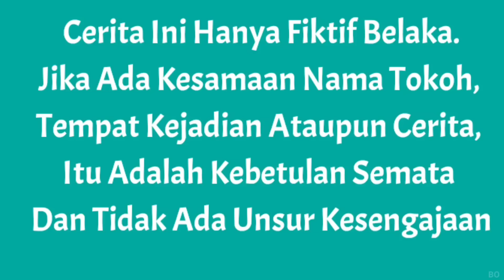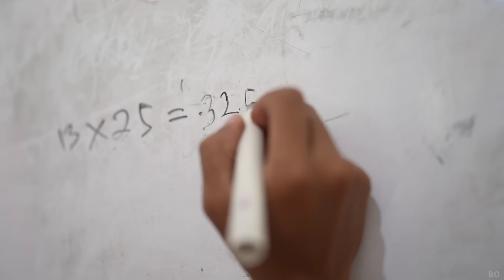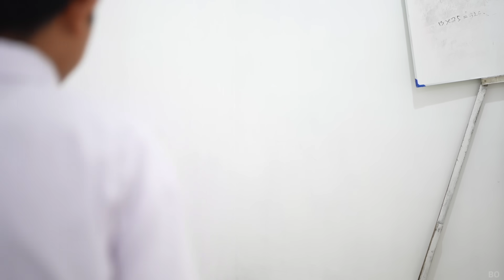YA AMPUN IBU GURU HAMIL MEL4HIRKAN DIDALAM KELAS?? | Drama Parodi | Mikael TubeHD